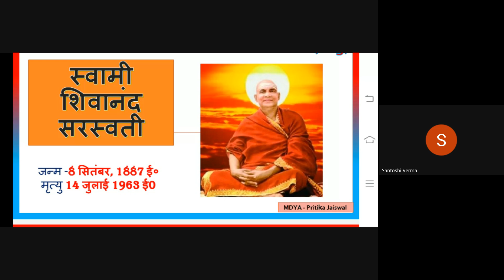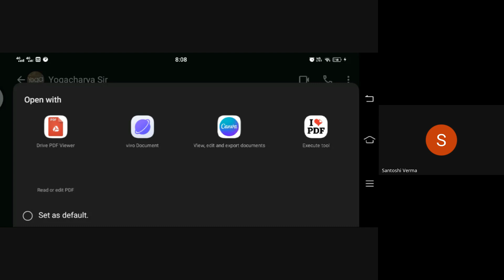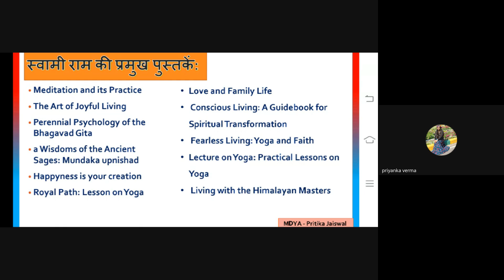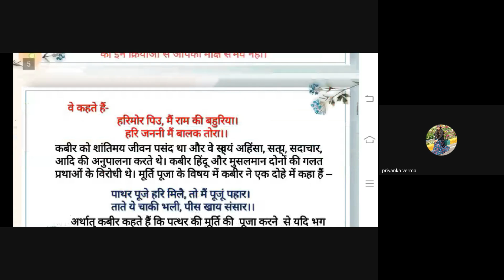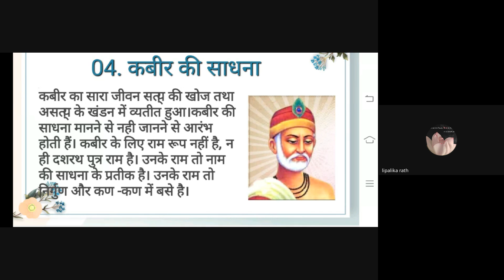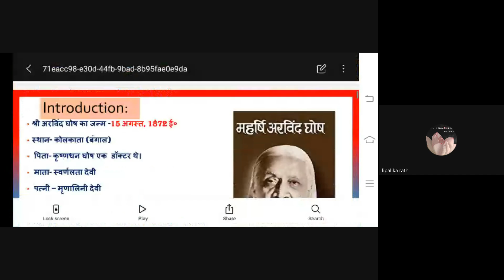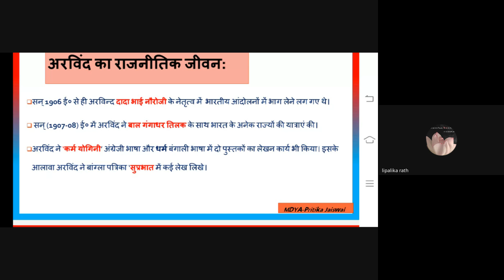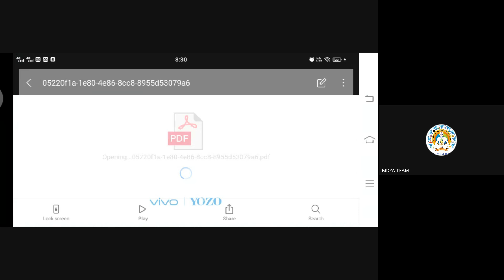Biography of Great Yogis, MDYA Quiz, UGC-NET/JRF